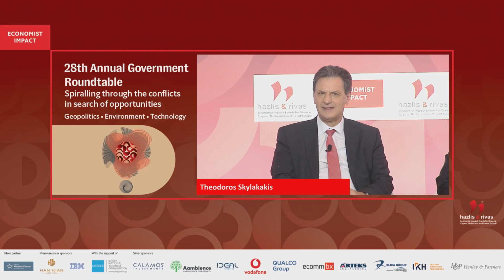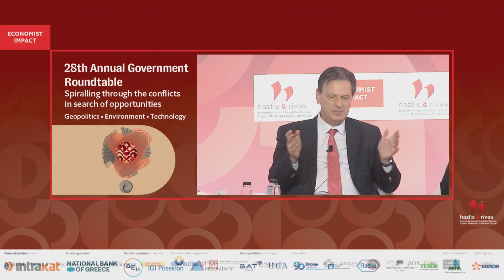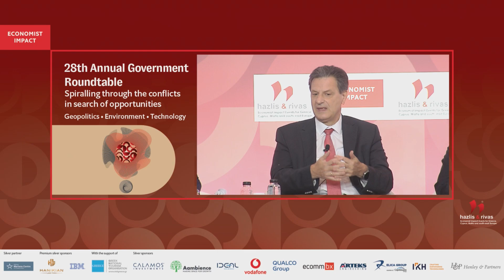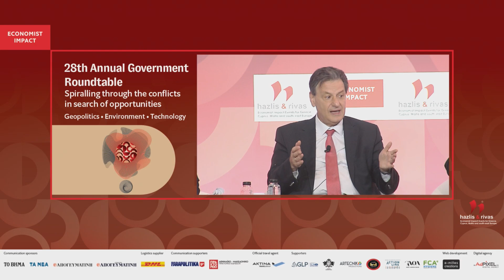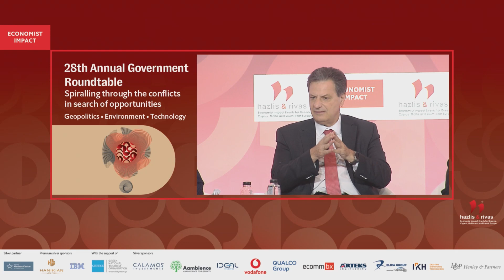Theodoros Skylakakis on HOW IS THE GEOPOLITICAL CRISIS TRANSFORMING THE ENERGY LANDSCAPE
Theodoros Skylakakis, minister of environment and energy, Greece, on "HOW IS THE GEOPOLITICAL CRISIS TRANSFORMING THE ENERGY LANDSCAPE IN SE EUROPE AND THE EASTERN MEDITERRANEAN?" , at the Economist Impact's 28th Annual Economist Government Roundtable